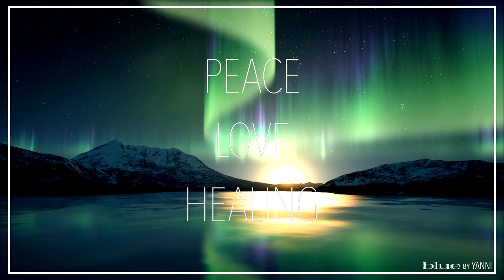Yanni - “Blue” Peace, Love, Healing: The Original Studio Recording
Blue:The Original Studio Recording
“Peace, Love, Healing!
The most essential element for healing is “Love“!
I hope you are enjoying “Blue“!… I Love you All!…Yanni 💙💙💙”
New Music by Yanni - “Blue“

Yanni's Music in this video: Blue